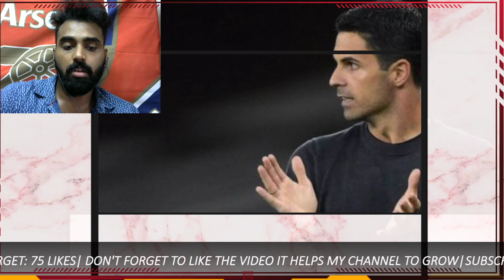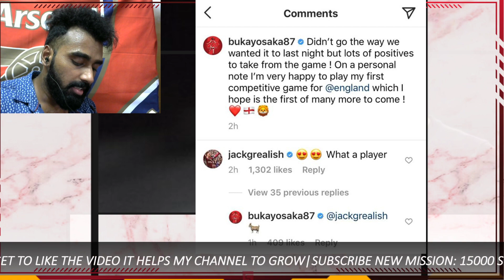ARSENAL COMPLETE TRANSFER NEWS TODAY LIVE:THE NEW MIDFIELD DEAL AGREED|FIRST CONFIRMED DONE DEALS??